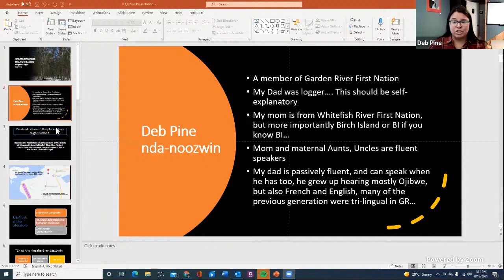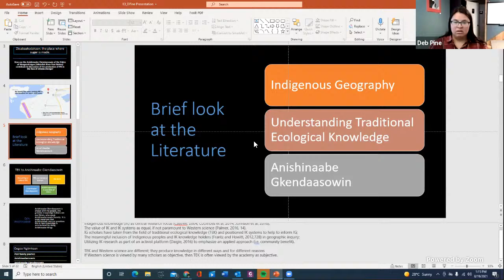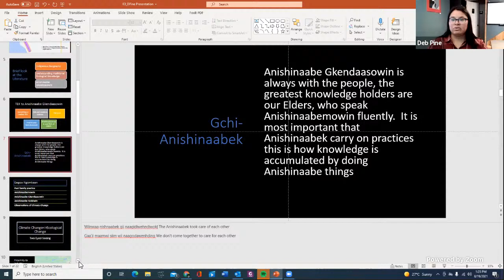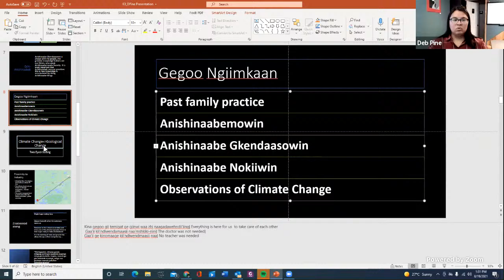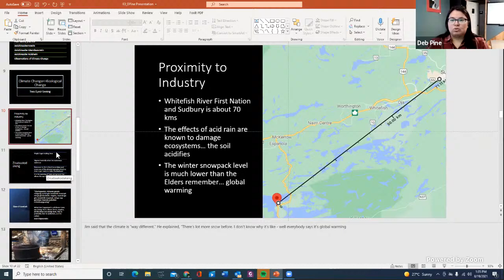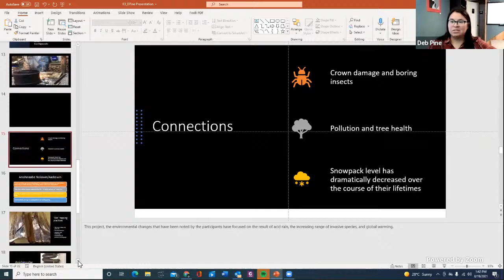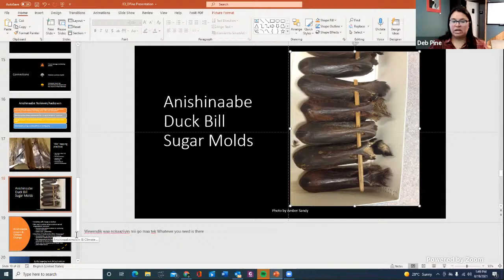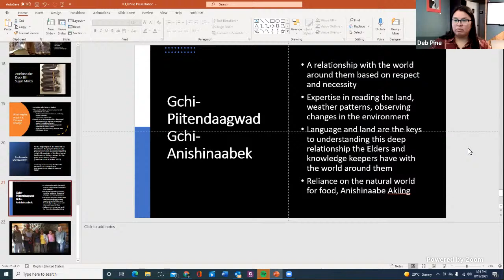Ziisbaakadakewin: The art of making maple sugar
The practice of making maple sugar runs in Deb Pine’s community the same way maple sap runs down a tree in spring.  How has climate change influenced this important land based tradition? Join the Indigenous Environmental Justice Project for a conversation with Deb on the future of maple sugar and how Anishinabemowin, may influence community resiliency, and self determine climate futures.